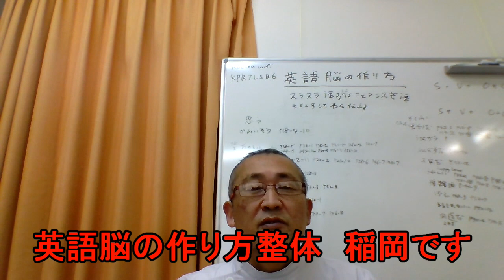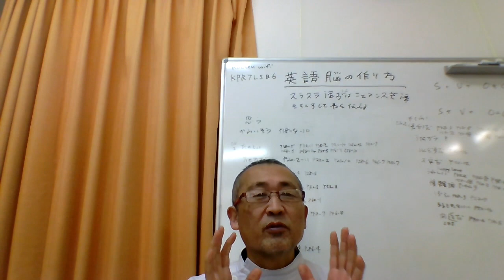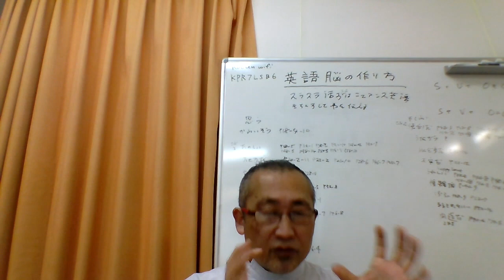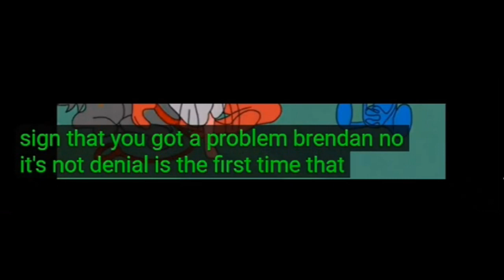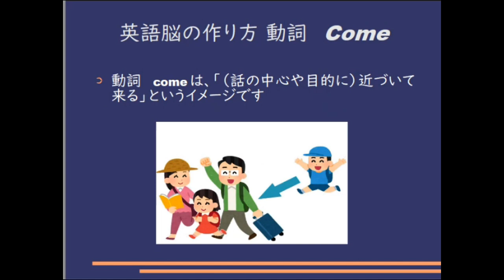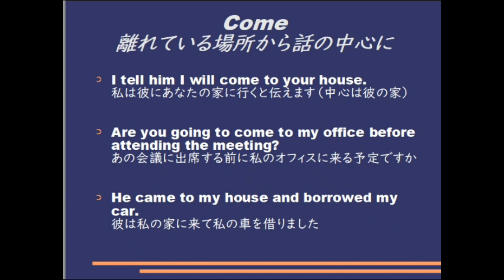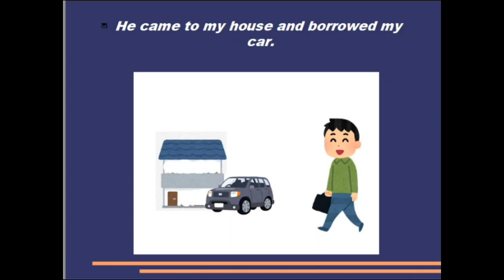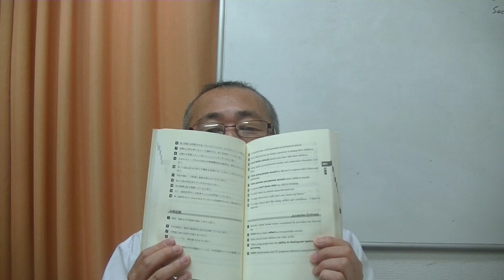毎日シャドーイング365 ＃952 シャドーイングで英語脳を作る！！シャドーイング / 英語脳の作り方 / 英語学習法 /